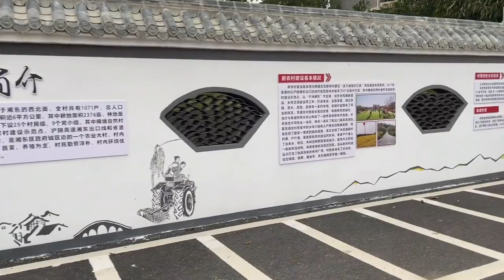人生第一次出远门，江西萍乡豪门大户蹭饭，户主豪爽大气很热情